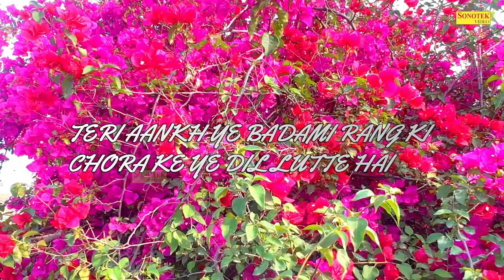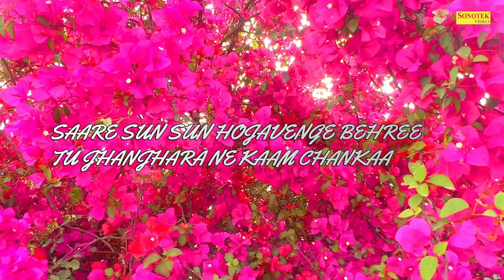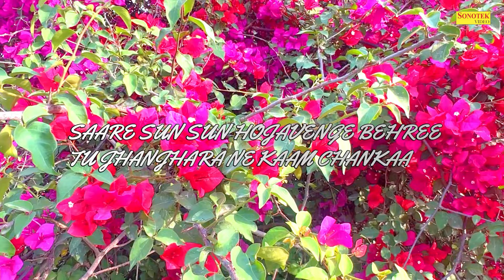Jhanjhar | Srwal New Haryanvi Lyrical Video Song | New Lyrical Superhit Video Song | Dj Movies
Song :- Jhanjhar
Singer :- Srwal

srwal lyrical
srwal lyrical vieo song
srwal lyrical video
srwal new lyrical video song
srwal hayanvi lyrical song
srwal new haryanvi lyrical video song
srwal dj movies
srwal new lyrical songs
srwal superhit haryanvi lyrical vieo
srwal lyrical video jhanjhar
dj movies lyrical video jhanjhar
srwal latest lyrical video
srwal new latest lyrical video song
srwal lyrical hit song
srwal superhit lyrical video song
srwal ki lyrical video
srwal most popular lyrical video song
srwal lyrical jhanjar
srwal lyrical top song
srwal top lyrical video song